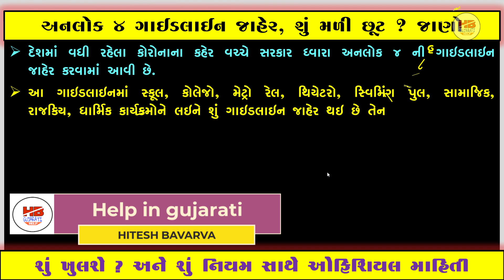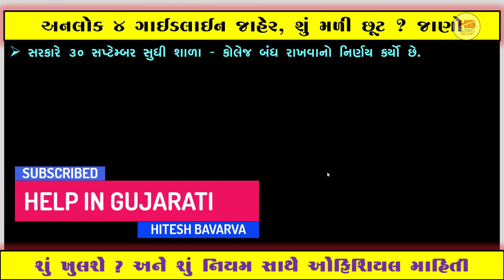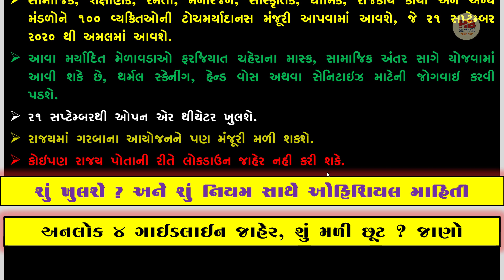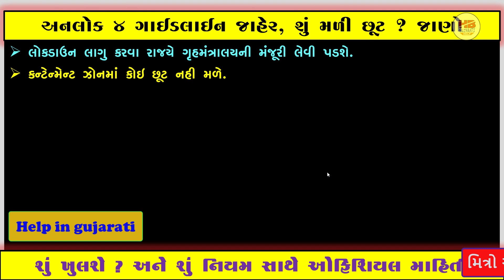અનલોક 4 ગાઇડલાઇન જાહેર | થિયેટર | મેટ્રો ટ્રેન | શાળા | કોલેજ | ઘાર્મિક કાર્યક્રમો | શું ખુલશે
આ વિડીઓ અંગે :
મીત્રો  આ  વીડિયોમાં અનલોક 4 ની  ગાઇડલાઇન કેન્દ્ર સરકાર દ્વારા જે જાહેર કરવામાં આવી છે તેની માહિતી આપવામાં આવેલ છે
શું ખુલશે અને શું બંધ રહેશે તેની માહિતી આપવામાં આવેલ છે.

Topic cover :
1) unlock 4
2) unlock 4 guidlines
3) unlock 4 shu khulshe
4) shala khulshe
5) college khulshe
6) dharmik kariykram
7) unlock 4 india
8) unlock 4 guidelines in gujarati